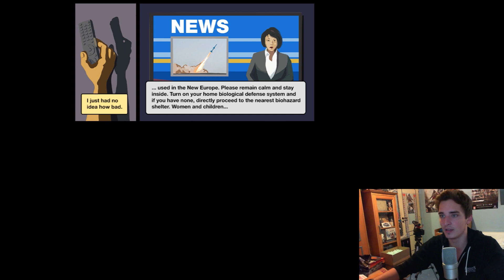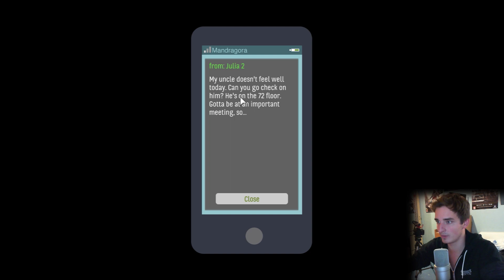Skyhill | Herní ukázka | +SOUTĚŽ | PC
--- Důležité informace ---
XBOX ID: Lelek CZ
PSN ID: Lelek_CZ

Live Gamer Portable (pro PS4 a Xbox One)